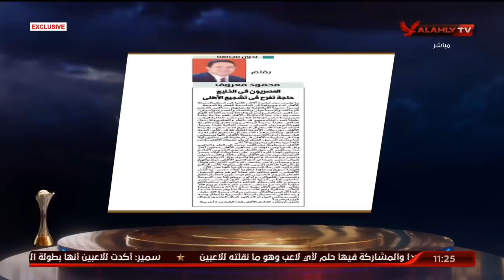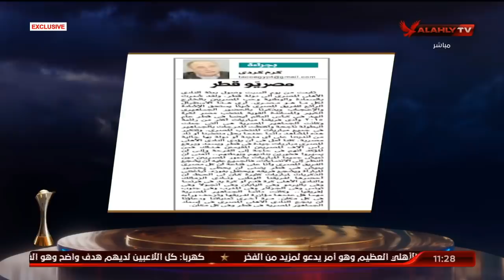جولة في صحافة اليوم مع ابراهيم المنيسي وعدلي القيعي | الأهلي في المونديال